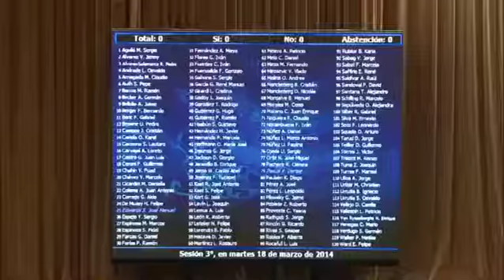Cuenta Pública del Congreso Nacional 2015 - Reseña histórica